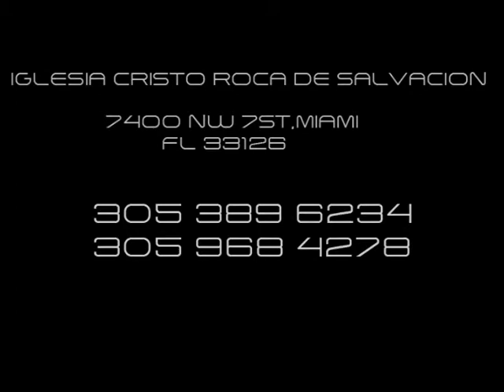Iglesia Cristo Roca de Salvacion #81-11 Pastora Susel (11/13) 03-27-11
Escuela Dominical 03-27-11